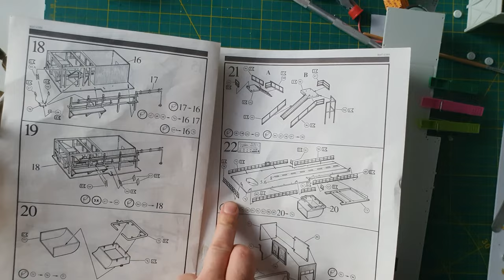ASSEMBLY !! Mecrury Capsule with Atlas Booster from REVELL!! 8647 !!! VINTAGE !!! part5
Welcome in 5th part of glueing Revell 8647 model kit
Mercury Capsule with Atlas Booster.
In this part i am  preparing and painting (Revell 90) rocket base structures ,stairs , deck ,
music was made in Magix music maker by myself